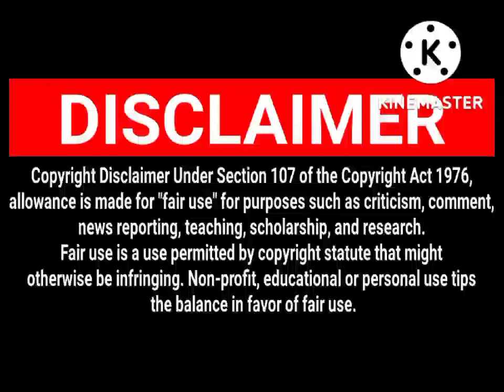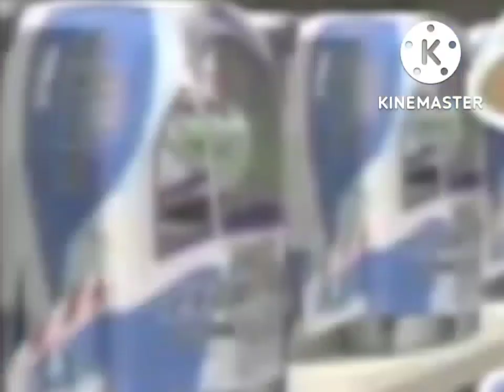B U Z Z L I G H T Y E A R ! ! ! (YTP Short) | Dankelodeon UK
Movie - Toy Story (1995)

WARNING: This YouTube Poop Short contains Loud Audio, Text to speech voices and...perhaps other stuff. Viewer description is advised.